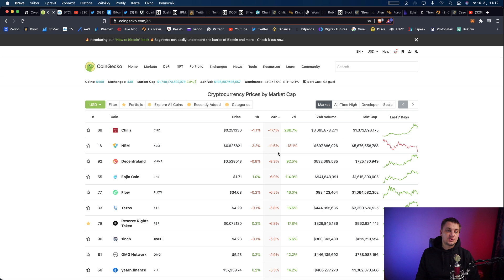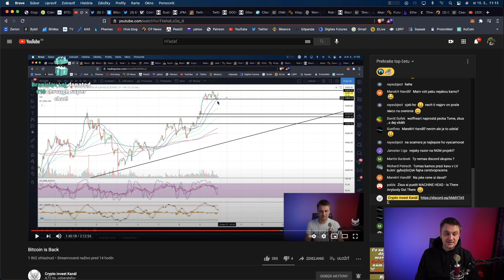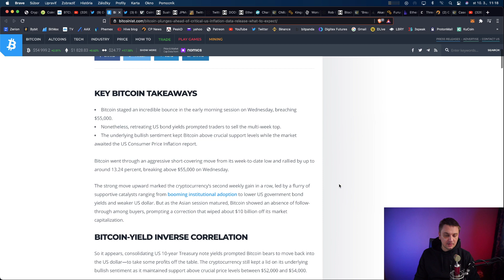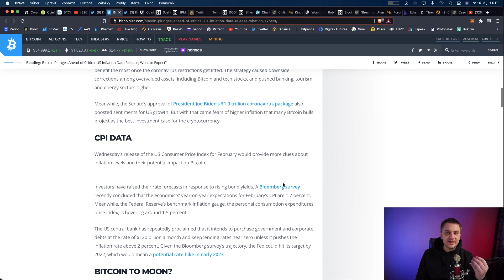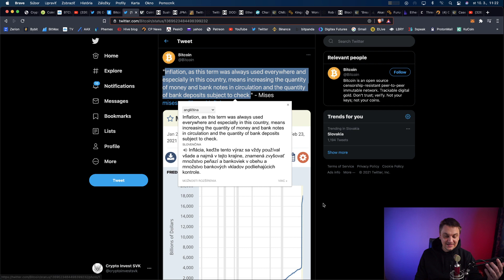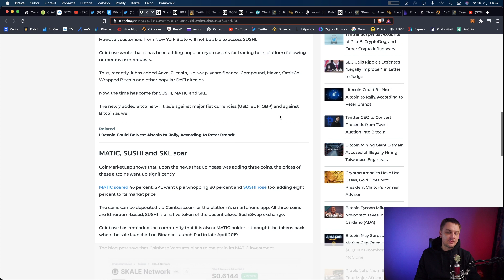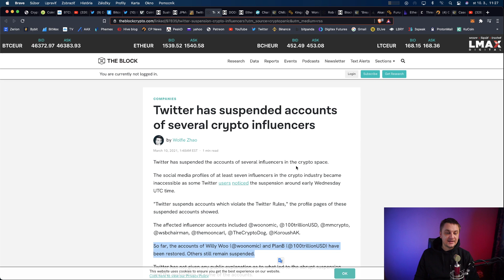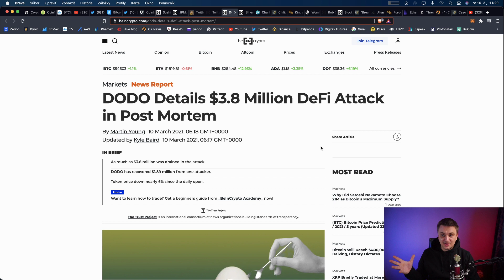Práve tento graf by Vám mal otvoriť oči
Bitcoin adresa:
Legacy adresa
3AsJQpD9aiSSfxgRbPKaSVWkFfCkVoSyrf